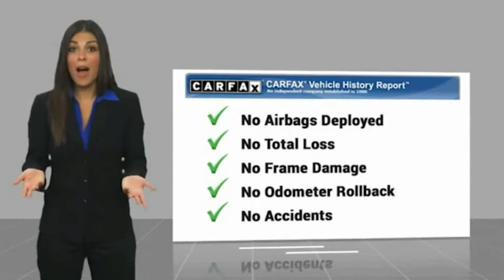2019 GMC Yukon XL SLT FOR SALE in Swansboro, NC P6813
Stop in today for a test drive of this U 2019 GMC Yukon XL for sale in Swansboro, NC

Team Swansboro
1435 W Corbett Ave

First Oil Change Free, Free Car-Washes for Life.   TEAM CERTIFIED 1 year/12,000 miles of Standard Warranty Coverage and 1 year/12,000 miles of Basic Maintenance Coverage through Zurich North America We offer No-Hassle No-Haggle Market Based Pricing so please call to check on the availability of this vehicle - Shop 24 hours a day - Home of the FREE CAR WASHES FOR LIFE - We ll buy your vehicle even if you don t buy ours.   All pricing reflects 1000 in Trade-In Assistance and 1500 in Down Pmt Assistance. Must trade a 2009 or newer vehicle and finance through an approved lender to qualify. Dealer Discounts available to everyone. Must finance through dealer s participating lenders to qualify.